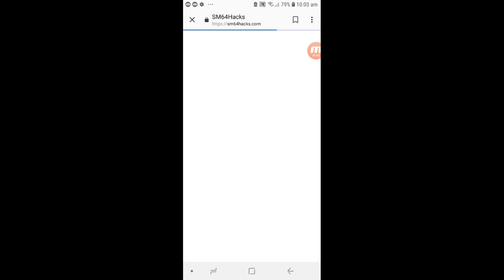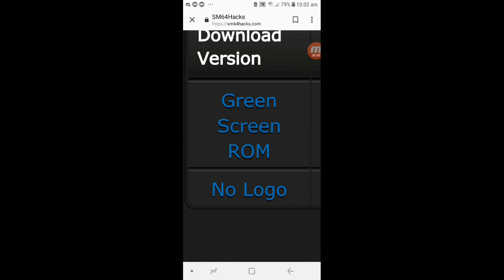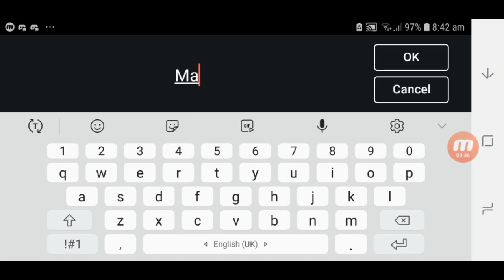How to make SM64 Bloopers Like Me!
Tutorial on how to add Super Mario 286 onto
The video uses 256, USE 286